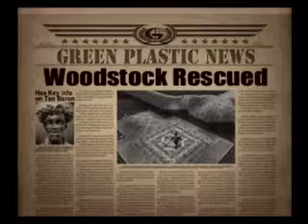Let's play army men air attack 2 part 5 hero of winch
We finally complete our objective and head on home with lag